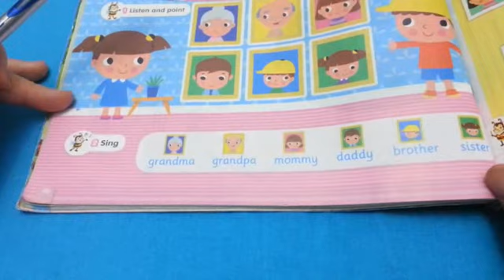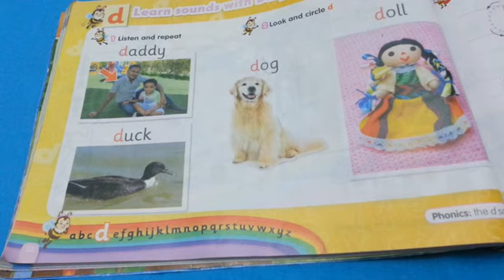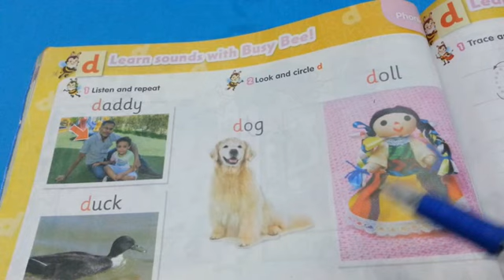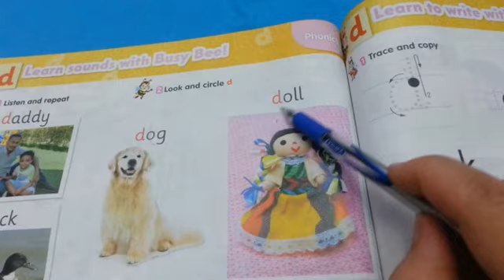Kg1, unit : 4 My family page : 52, 53 learn sounds with busy bee (d) learn to write with busy bee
Connect
K.g1
term1
Unit : 4
My family
Vocabulary مصطلحات الوحدة
Brother , daddy , mommy,  grandpa , grandma , sister , doll , duck, dog

Phonics : الصوتيات
d:   / d /

Language :
Who's this?
This is my ( mommy)

Yes ,please.